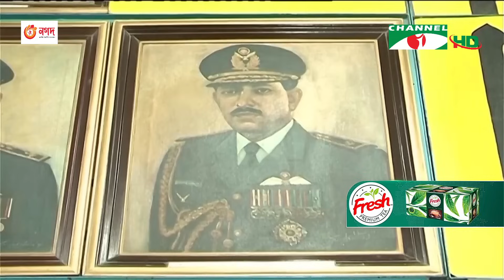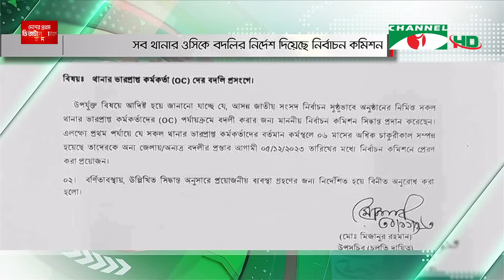চ্যানেল আই সকাল ৭ টার সংবাদ || Channel i News Live | 03 December, 2023